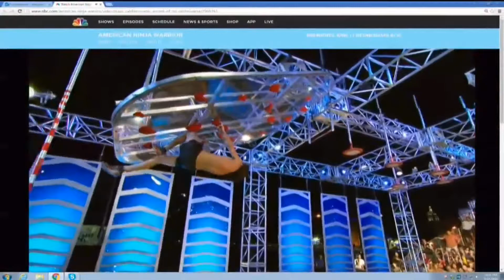Training at Conquer KARE11 2016